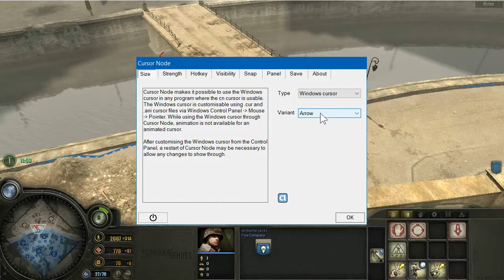Company of Heroes cursor/pointer mod from CursorNode.com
Mod the cursor for pro class visibility. Turbo boost the game play for unstoppable win. The game runs in admin mode, so run CursorNode in admin mode.